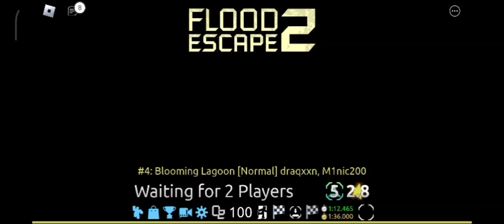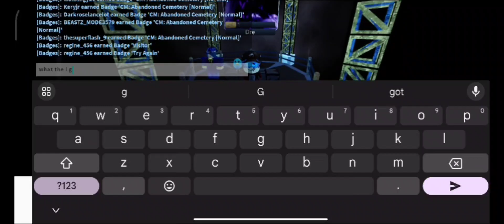Flood Escape 2 - Gameplay playing the community maps (NEW UPDATE V61)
The new update is a W! We can play the maps that are highlighted before.